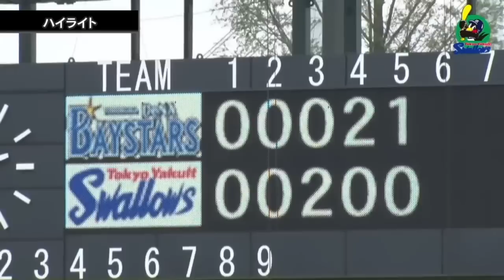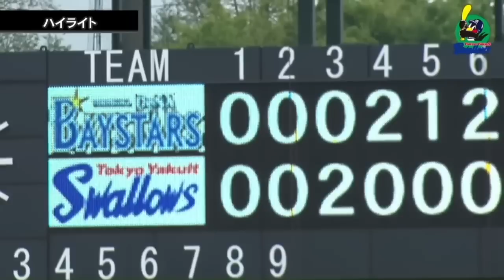【ファームハイライト】山崎晃大朗選手が1安打1打点｜4月8日 東京ヤクルトスワローズvs横浜DeNA（戸田球場）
4月8日に戸田球場で行われたイースタン・リーグ横浜DeNA戦のハイライト動画です。

東京ヤクルトスワローズ公式チャンネルの登録はこちら！